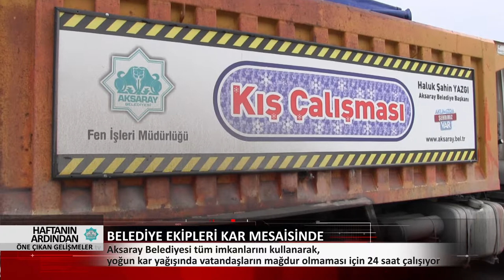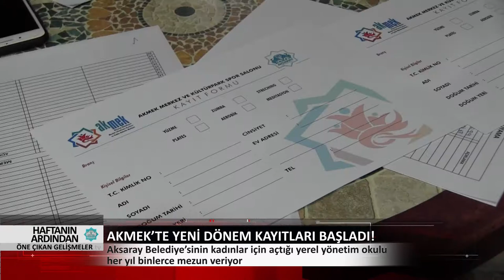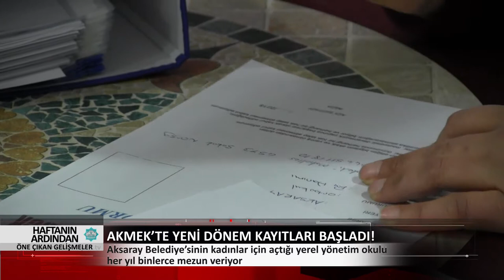22-26 Ocak Haftanın Ardından Öne Çıkan Gelişmeler